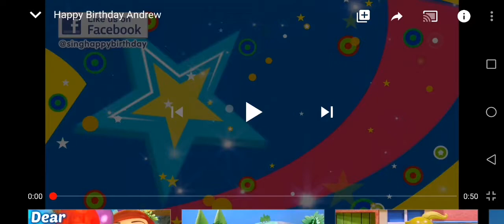Happy Birthday to my Friend Andrew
Happy Birthday Andrew